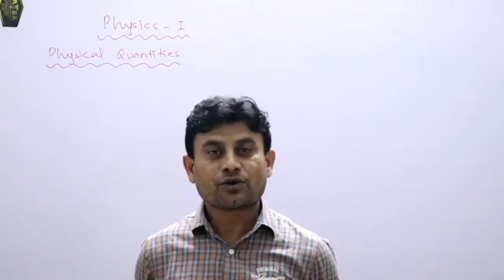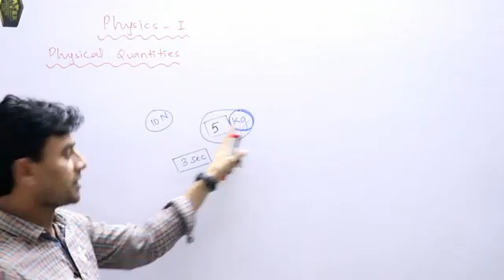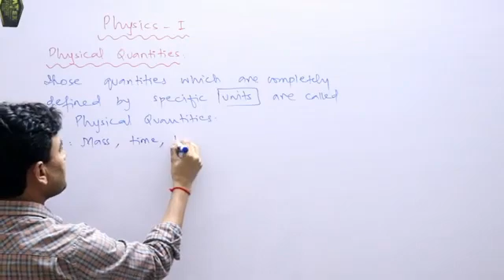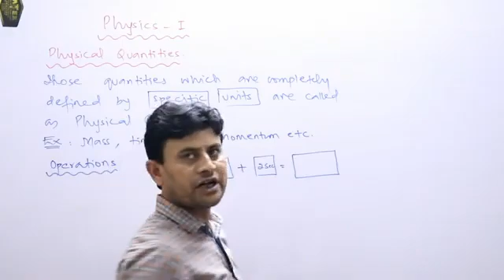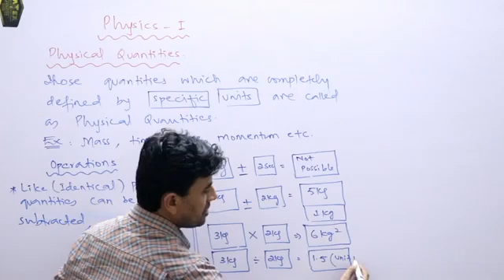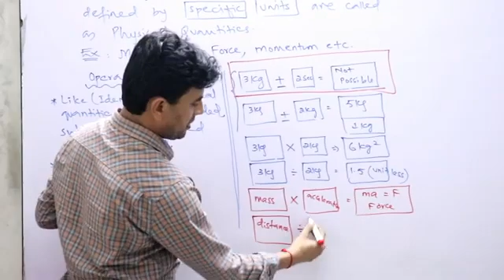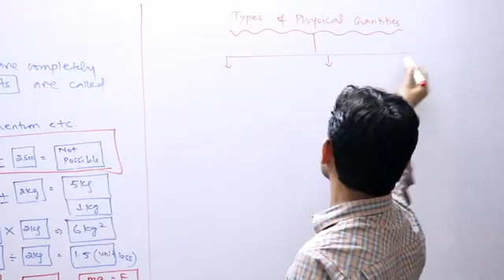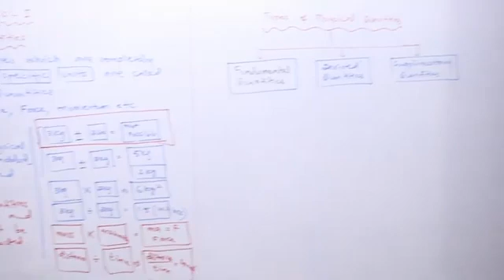Physical quantities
XI- PHYSICS